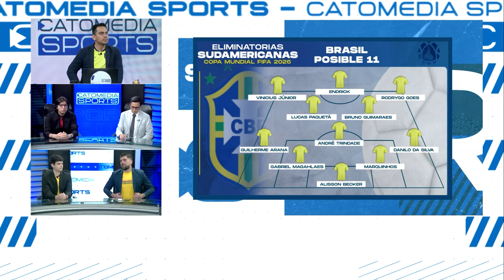CATOMEDIA SPORTS ⚽🏀🏐🏊🏼🚵🏼🏋🏽 - PROGRAMA COMPLETO - 06/09/2024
En este episodio analizamos a fondo la previa del emocionante encuentro entre la selección ecuatoriana 🇪🇨 y la selección brasileña 🇧🇷 por la séptima fecha de las Eliminatorias Sudamericanas rumbo al Mundial 2026 🇲🇽🇨🇦🇺🇸.

Además, te traemos las últimas novedades sobre los Juegos Paralímpicos París 2024 🇺🇸, con todos los detalles de la participación ecuatoriana 🟡🔵🔴.